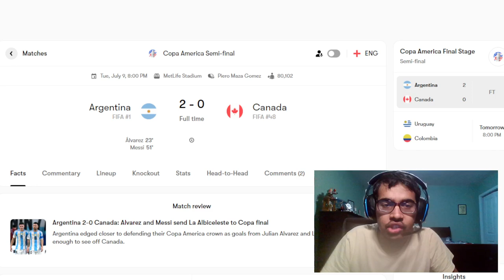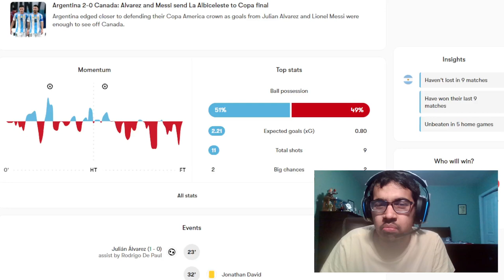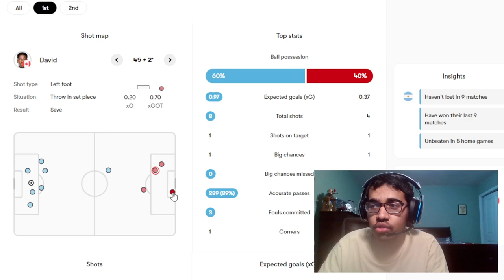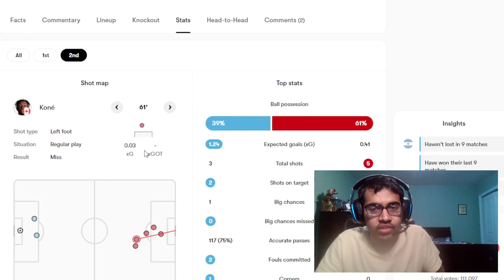ARGENTINA 2-0 CANADA | ARGENTINA 3 FINALS IN A ROW | MESSI AND ALVAREZ SCORE | COPA REACTION